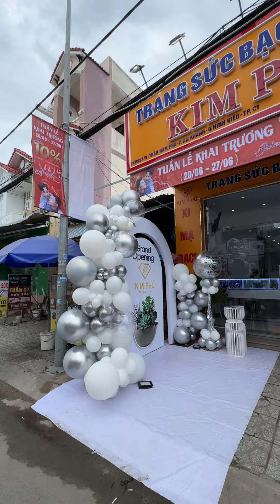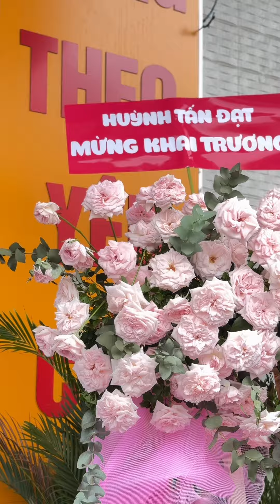Vợ Chồng Sen Đá Trân Thành Cảm Ơn Sự Yêu Thương Của Mọi Người - Trung và Sen Đá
Clip Chia Sẻ Cuộc Sống Thường Nhật Của Vợ Chồng Sen Đá.
Tất cả nội dung trong video thuộc quyền sở hữu của Trung và Sen Đá.
Vợ Chồng Sen Đá Trân Thành Cảm Ơn Sự Yêu Thương Của Mọi Người